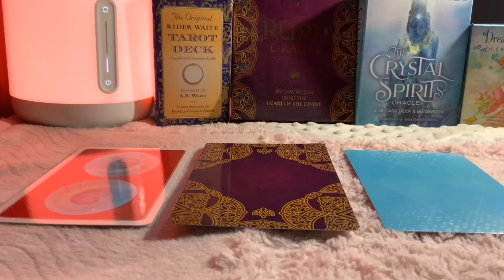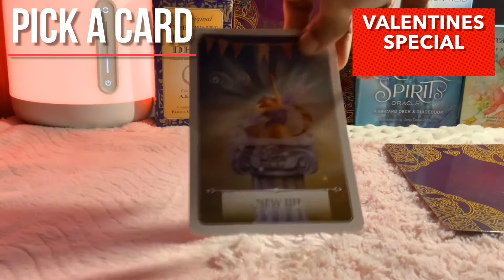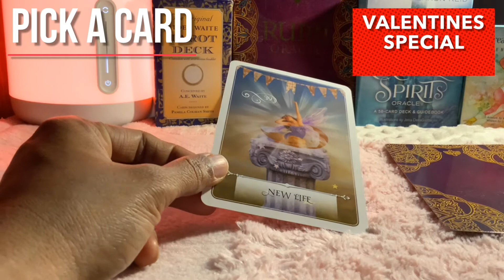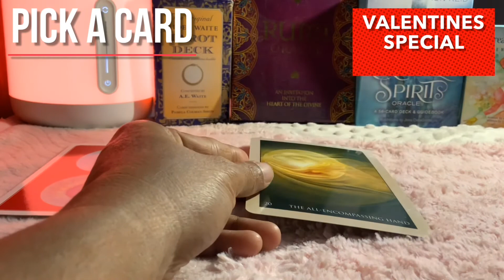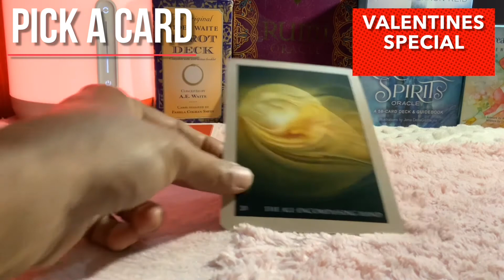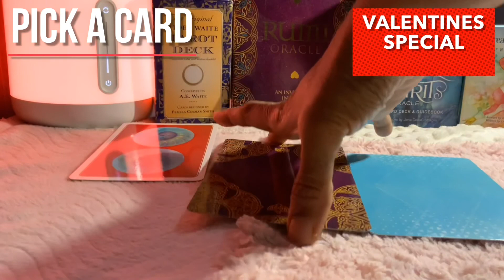Capricorn ♑️ Tarot Reading ♑️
Hi guys !

support

Zodiac signs
Capricorn Compatibility
Capricorn personality
Capricorn horoscope
Capricorn dates